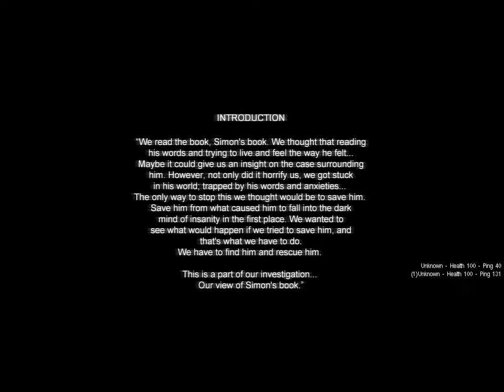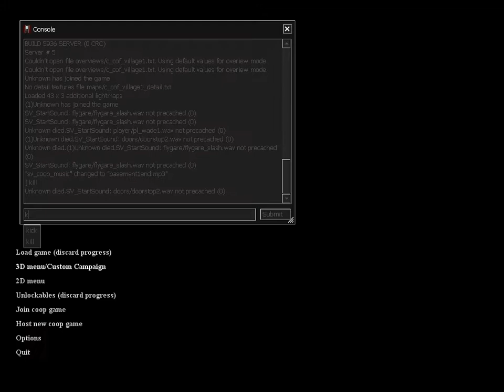cry of fear Co-op part 1